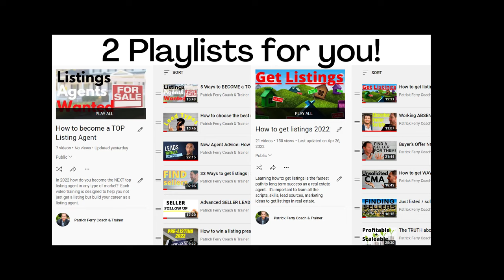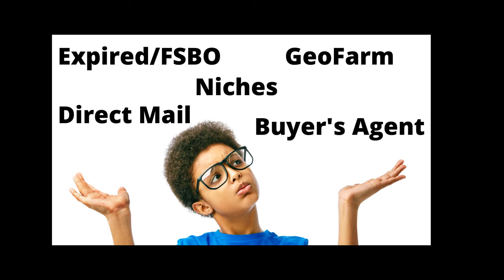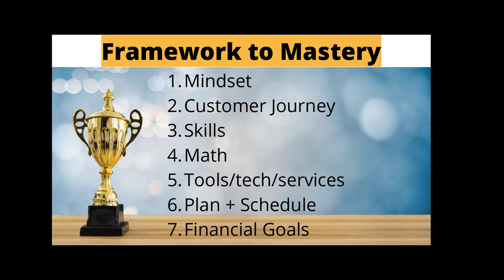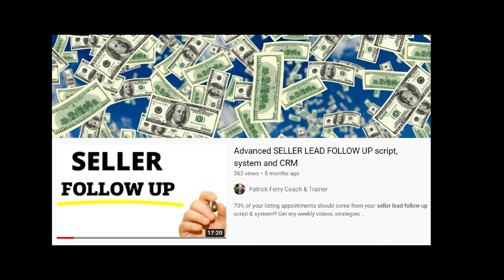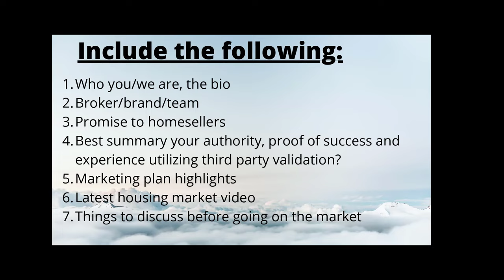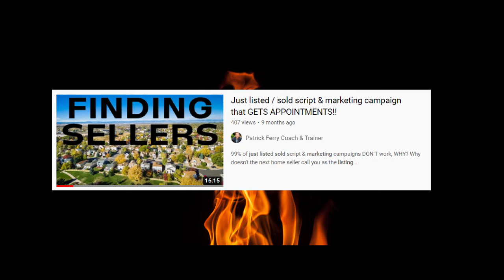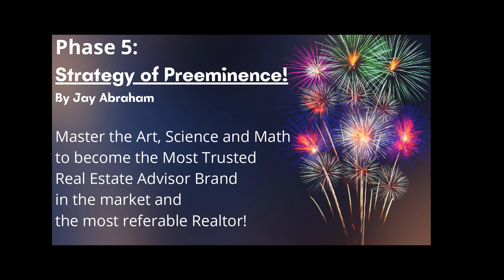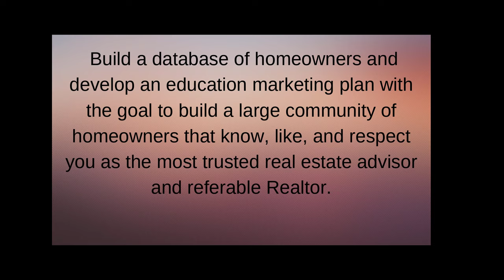How to BECOME a TOP LISTING AGENT in 2022 | 5 Phases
What does it REALLY TAKE in 2022?  How to become a top listing agent requires more than just a script!  Learn which phases your in and what to work on NOW to become a mega listing agent!

  + Do you need a Coach? Meet with Austin; he is the best person to talk to.

Step 3: For all SAN DIEGO real estate Buyer/Seller REFERRALS or opportunities
      👉 Reach out to my wife and agent partner, Carly Ferry

SAN DIEGO real estate Buy/Sell REFERRALS -